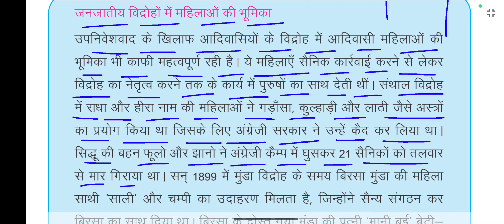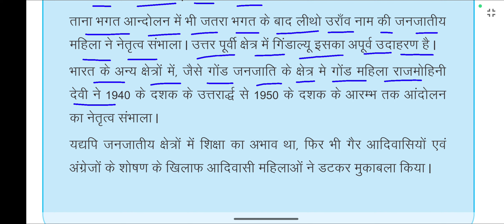जनजातीय विद्रोह में महिलाएं की भूमिका